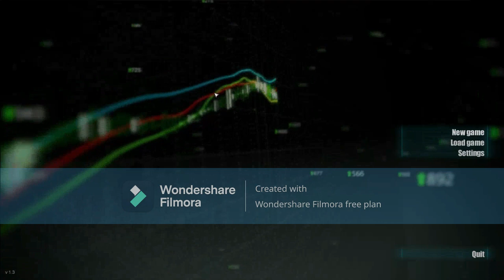Driving a service to Tower hill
plz watch till the end